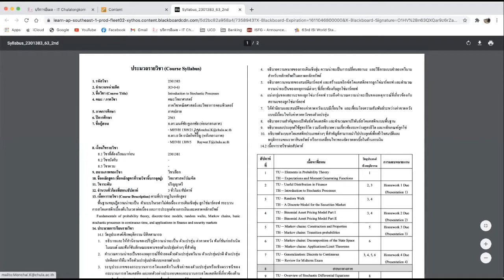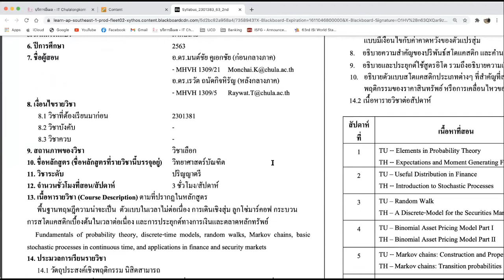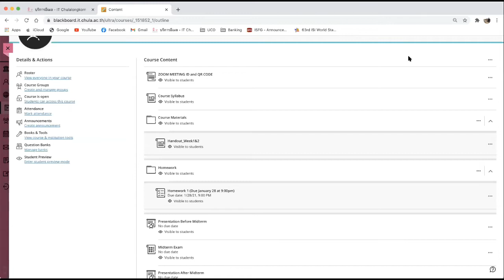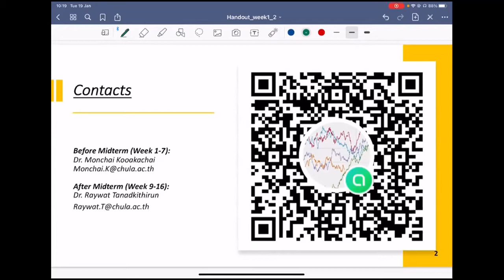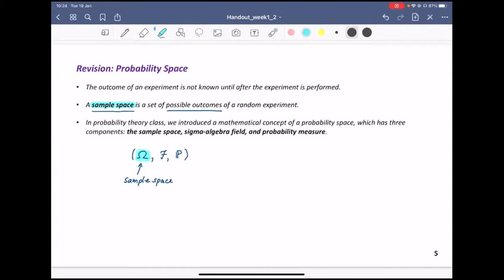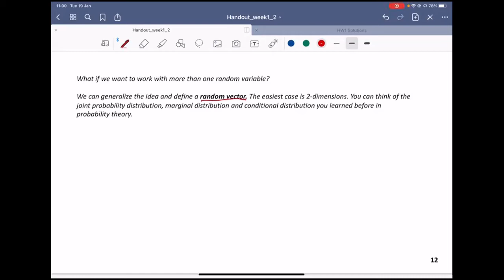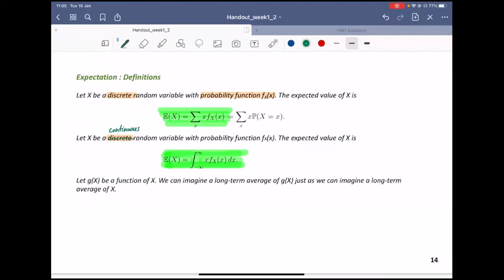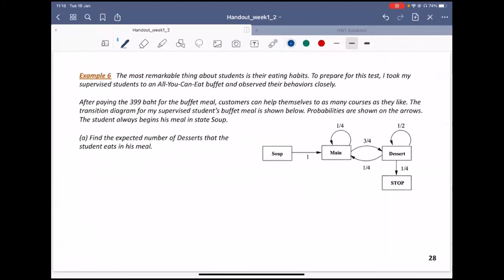2301383 : Lecture 1 Syllabus & Probability Background